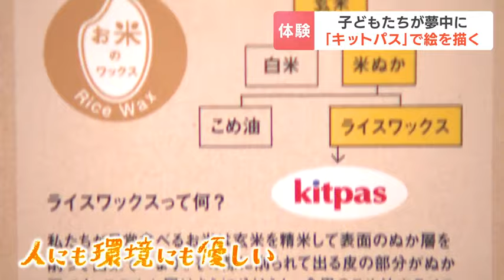窓ガラスに描いてもＯＫ“キットパス”でお絵描きイベント 濡れた布で簡単に消せる画材に子どもたちもは夢中 注目の文房具は北海道美唄市で生産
特殊な画材“キットパス”を使った「お絵描きイベント」が、30日、札幌市の羊ヶ丘展望台で始まりました。

　無我夢中で絵を描く子どもたち。手に持っているのはクレヨン…、ではなく「キットパス」です。

　札幌市の羊ヶ丘展望台で始まった「お絵描きイベント」で使われている“キットパス”は、日本理化学工業が、北海道美唄市にある工場で作っている文房具です。

麻原衣桜記者
「この“キットパス”は窓に描いても…濡れた布を使うと、簡単に消すことが出来ます」

　“キットパス”は、水を使って簡単に消せるだけでなく、普通のクレヨンとは違い、米ぬか由来の成分が入っているため、人にも環境にも優しいのが特長です。

　子どもたちは、窓やボードに自由に絵を描くなどして楽しみました。

子ども
「（何描いてるの？）海。（お絵描きどう？）楽しい」

チームキットパス　中上麗華さん
「子どもたちが自由に描くって、すごく素敵だなって思っていて、子どもたちが真剣に遊んでくれることで、ママがちょっとだけ休める時間が出来上がてるというのは、すごくいいなって」

　“キットパス”を使った「お絵描きイベント」は、羊ヶ丘展望台で５月２日まで開かれます。2024年04月30日(火) 19時01分 更新